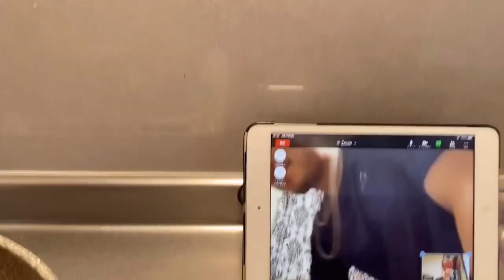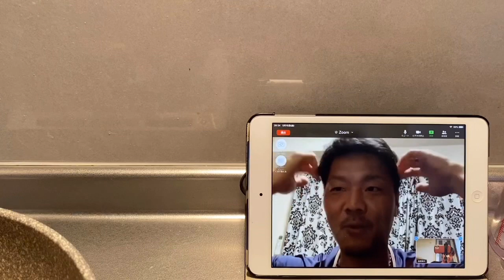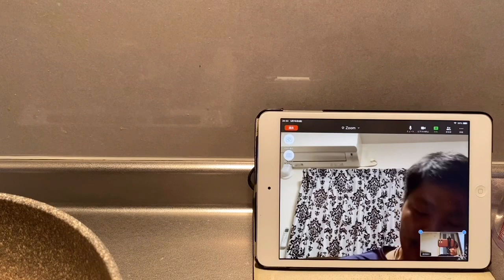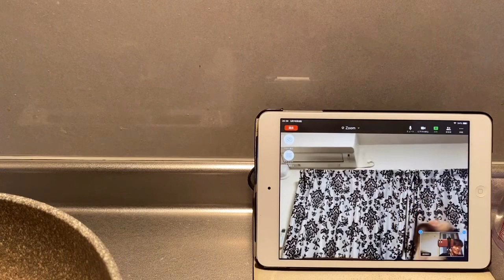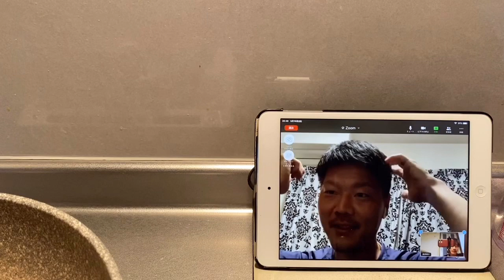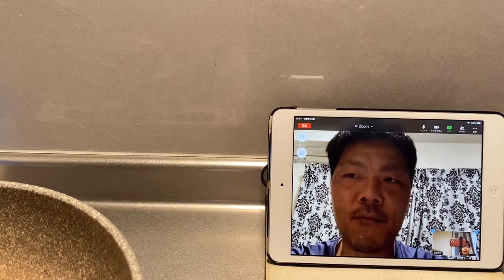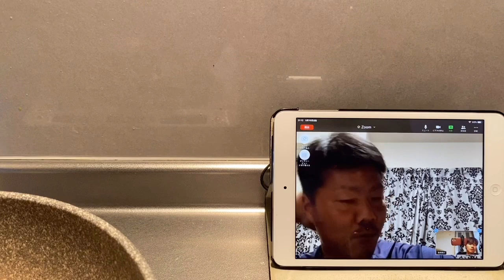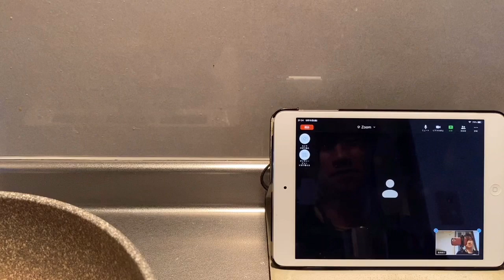森島康仁選手をもっと知りたい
一万再生突破！ガンバ大阪【宇佐美貴史】選手との対談動画のリンクです

星原健太と申します。サッカー選手をやっています。この度12月10日に引退発表をしました。
簡単な経歴です。
2007～2013　ガンバ大阪
2012　水戸ホーリーホック(レンタル)
2014～2016　ギラヴァンツ北九州
2017～2018　松本山雅FC
2018　ザスパクサツ群馬(レンタル)
2019～2020　藤枝MYFC(引退)